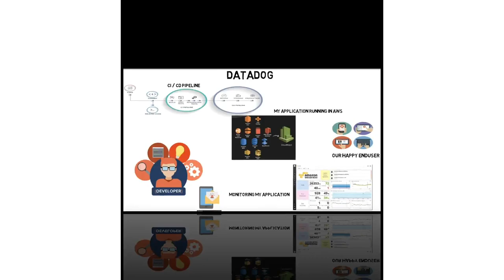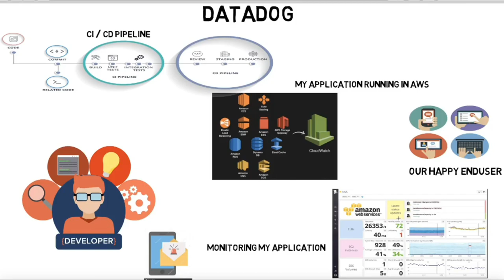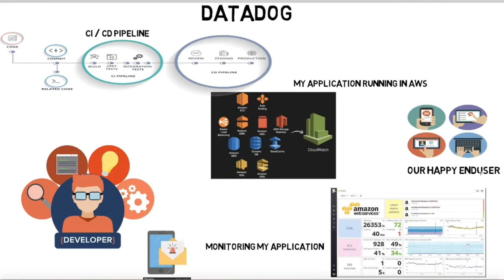WHAT IS DATADOG TAMIL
to get notifications. Datadog
What is Datadog ?
Datadog is a monitoring tool, helps to monitor servers, databases, tools, services, etc.

What is DevOps ? "You build it, you run it"

See it all in one place
Your servers, your clouds, your metrics, your apps, your team. Together.
Datadog is a monitoring service for cloud-scale applications, providing monitoring of servers, databases, tools, and services, through a SaaS-based data analytics platform.

Datadog helps developers and operations teams see their full infrastructure – cloud, servers, apps, services, metrics, and more – all in one place. This includes real-time interactive dashboards that can be customized to a team's specific needs, full-text search capabilities for metrics and events, sharing and discussion tools so teams can collaborate using the insights they surface, targeted alerts for critical issues, and API access to accommodate unique infrastructures.

Datadog also integrates with various cloud, enterprise, and developer software tools out of the box, so established team workflows will be unchanged and uninterrupted when adopting Datadog's service.

What are the benefits of using Datadog ?
Avoid downtime for products
Resolve performance issues
Helps to ensure customers are getting the best user experience.
Excellent support for different types of metrics integrations.